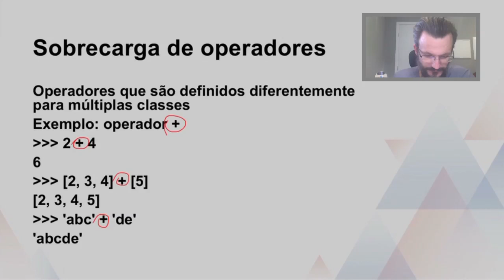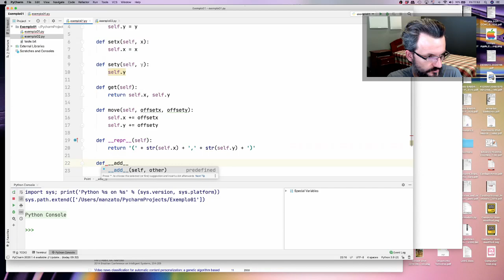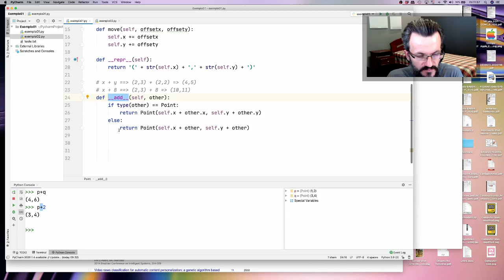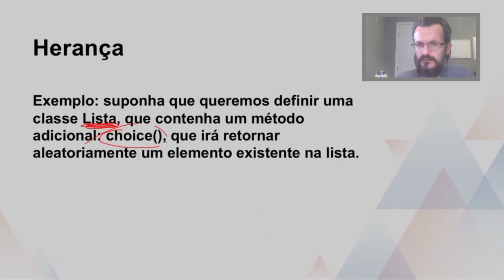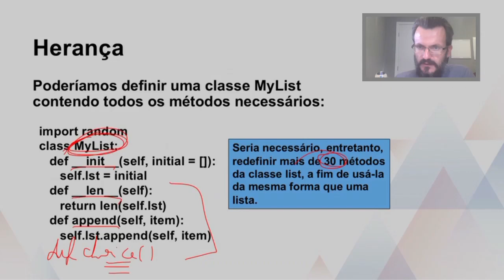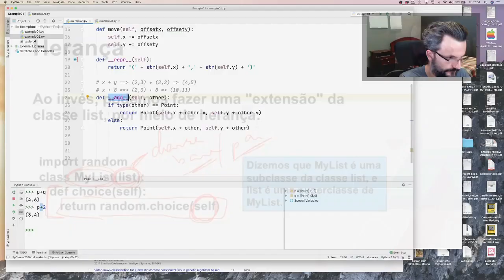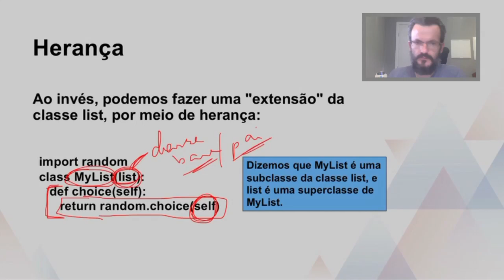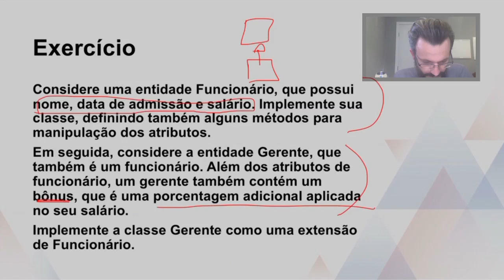Algoritmos e Programação de Computadores II - Programação Orientada a Objetos II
univesp.br
Ciclo Básico - COM120
Univesp - Universidade Virtual do Estado de São Paulo
Professor: Marcelo G. Manzato